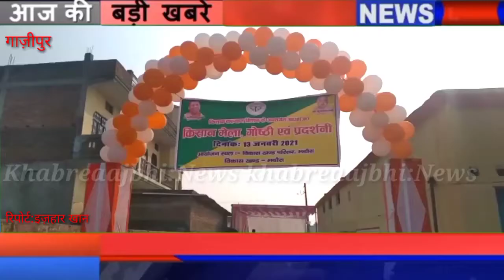किसान मेला गोष्ठी एवं प्रदर्शनी विधायक सुनीता सिंह ने फीता काटकर व दीप प्रजवलित शुभारंभ#khabreaajbhi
सेवराई तहसील क्षेत्र भदौरा ब्लॉक में पूर्व नियोजित कार्यक्रम के अनुसार स्थानीय  विकास खंड परिसर में किसान कल्याण मिशन योजनान्तर्गत किसान मेला गोष्ठी एवं प्रदर्शनी का आयोजन किया गया। कार्यक्रम का शुभारंभ जमानिया विधायक सुनीता सिंह ने फीता काटकर एवं दीप प्रजवलित कर के किया।तत्पश्चात आंगन बाड़ी कार्यकत्रियों द्वारा स्वागत गीत प्रस्तुत किया गया। क्षेत्र के आधा दर्जन महिलाओं की गोदभराई बच्चों को अन्नप्राशन विधायिका द्वारा किया गया कार्यक्रम के जिसमें कुल 21 विभागों द्वारा 28 स्टाल लगायें गये थे।दौरान सुनीता सिंह ने प्रत्येक स्टालों पर जाकर मिल रही सुविधाओ की जानकारी ली। मंच के माध्यम से किसानों को खाद्य आपूर्ति, मत्स्य, पशुपालन,जैविक खेती सहित दर्जनों से ऊपर विशेषज्ञों ने लोगो को नई योजनाओं एवं नई विधि से कार्य करने की जानकारी दी। लोगो को संबोधित करती हुई सुनीता सिंह ने कहा कि हमारी सरकार किसानों  के हित में काम कर रही हैं। देश के प्रधानमंत्री माननीय नरेंद्र मोदी जी द्वारा 2022 तक किसानों की आय दोगुनी करने के दिशा में  मेला मील का पत्थर साबित होगा दश व प्रदेश की भाजपा सरकार किसानों के हित के लिए अनेकों योजनाएं चलाकर किसानों की आय दोगुनी करने के अपने लक्ष्य की तरफ बढ़ रही है वहीं कुछ लोग सरकार को बदनाम करने के लिए किसानों के बीच में लाया गया किसान कानून को बदनाम करने की साजिश रच रहे हैं जो अपने मकसद में कभी कामयाब नहीं हो पाएंगे और प्रदेश के भाजपा की सरकार बनी है किसानों के खेतों के लिए तरह-तरह की योजनाएं लाकर इनका आर्थिक स्तर ऊंचा करने की दिशा में कदम बढ़ा रही है। उन्होंने विभाग के अधिकारियों को निर्देश दिया कि गांव में रहने वाले किसानों को सरकार द्वारा दी जाने वाली योजनाओं का प्रचार प्रसार पर उनका लाभ किसानों तक अवश्य पहुंचाएं कार्यक्रम में क्षेत्र के किसानों को विभिन्न प्रकार के खेत में अच्छा कार्य करने के लिए सम्मानित व प्रशासित पत्र दिया गया जिसमें मुख्य रूप से युवा प्रगतिशील किसान  प्रशासित पत्र गोडसरा गांव के मिस्बाहुद्दीन खान,रोशन अली खान,को भी दिया गया ।इस मौके पर खंड विकास अधिकारी अरुण कुमार वर्मा, सहायक विकास अधिकारी कृषि इंद्रेश कुमार वर्मा, तकनीकी सहायक कृषि उदय प्रताप सिंह, सुनील सिंह, खाद निरीक्षक कर राम सकल राम, अनिल कुमार यादव ,मंडल अध्यक्ष हरिओम सिंह, अमित जयसवाल,साहीर खान, मारकंडेय सिंह ,श्री प्रकाश सिंह, मनीष सिंह, संतोष सिंह, दीपक सिंह ,लक्ष्मीकांत उपाध्याय आदि लोग प्रमुख रूप से उपस्थित रहे अध्यक्ष रण बहादुर सिंह व संचालक मिथिलेश कुमारी ने किया।